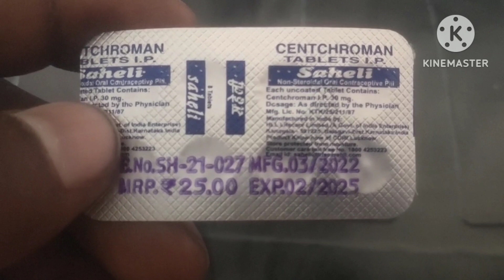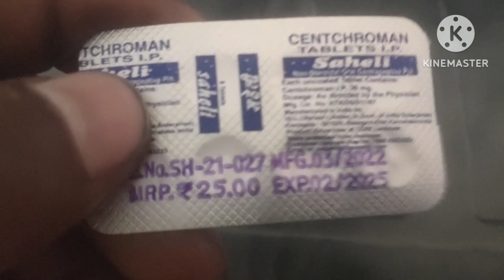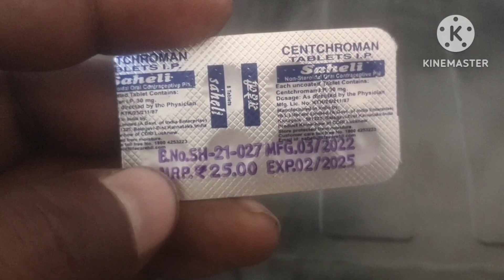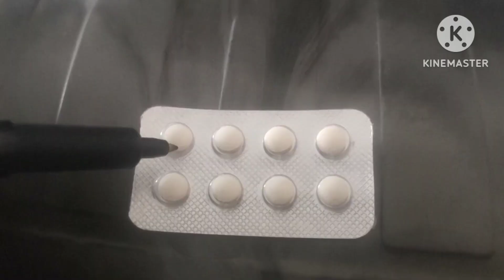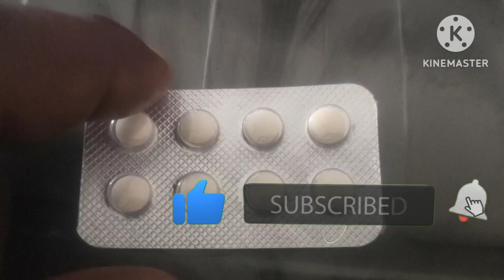सबसे अच्छी गर्भनिरोधक गोली | Best Contraceptive Pills | Saheli tablet use dose side effects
Topic
सबसे अच्छी गर्भनिरोधक गोली
Best Contraceptive Pills
Saheli tablet use dose side effects
Saheli tablet use in Hindi
Saheli tablet uses